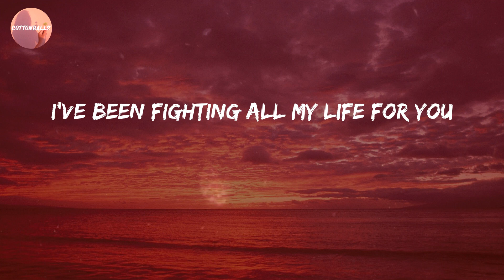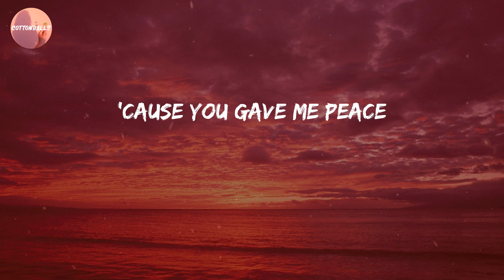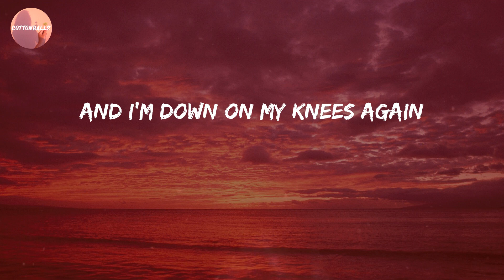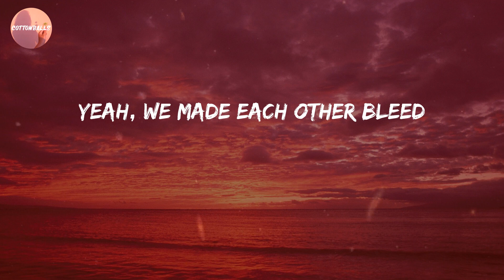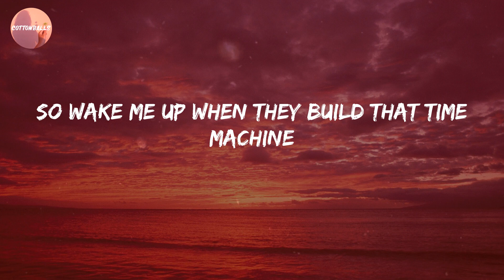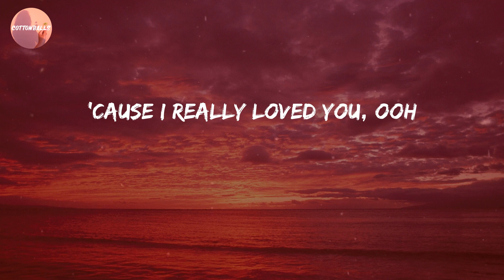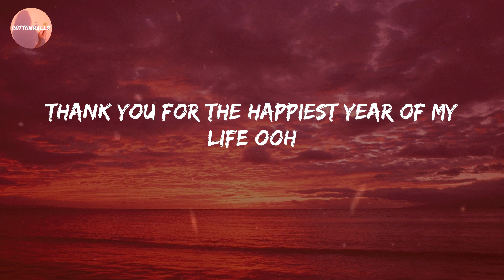Jaymes Young - Happiest Year (Lyrics)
Lyric Video: Happiest Year - Jaymes Young

🔊 Lyrics Happiest Year:
I never should've said goodbye
Oh, thank you for the happiest year of my life, ooh